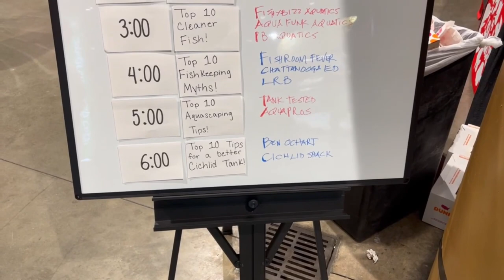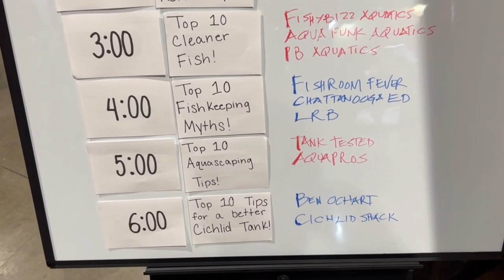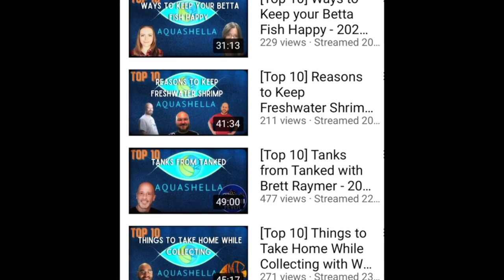Aquashella "The Best Part - The PEOPLE!" - with Your Favorite YouTubers Commenting on The Lacey Act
I've said it many times, the best part of Aquashella is the people. In this video, one of three parts, I share with you video footage of some of my favorite people at Aquashella, including some comments from people you'll recognize on the controversial Lacey Act and its potential impact on the fish keeping hobby.

Look for:
Rob from Flip Aquatics
Jason from Prime Time Aquatics
John from KG Tropicals
Zenzo Tazawa from the Aquarium Co-Op
Cory from the Aquarium Co-op
Brett from the TV program "Tanked"
Drew from FishyBizz Aquatics
Brandon The Blind Fish Keeper
Jerry of Jerry's Fish Tanks
and more!

Watch my "Under 20 Minutes" summary of Aquashella for a quick look at the event, and for part 2  "The Products/Vendors" and Part 3 "The Fish of Aquashella".

Thanks for tuning in and never forget to always be learning!  Share your comments below. If I can I'll reply.  Never forget - YOU ROCK!

It encourages YouTube to share the channel with other fish keepers like you and me.

Remember that fish keeping is truly a "fluid situation" and what works for one set-up might not work for another. Do plenty of research from several reliable sources before making any changes in your system and take everything you hear on YouTube with a big grain of salt, LOL!

Any qualified purchase, after using that link to get to Amazon, will provide the channel with a small percentage. You still get the best price on all goods, so it's a true win-win!
- Visit my TeeSpring store (listed under every one of my videos) and consider purchasing some channel merchandise.  The store offers coffee mugs, tees, hoodies and other cool stuff. All purchases pay the channel a small percentage.
Growing the channel is truly the best way to show support and I thank those of you who have done this.

Live Streaming
Join me and a great group of fish keepers on Saturday's at 11am Central (that's 9am Pacific / Noon Eastern) for The Cichlids & Coffee live stream.  It's a great hour of fish fun and gets into everything from setting up a tank, proper filtration, fish selection and everything in between. I hope to see you there.

A big shout-out to my channel sponsor THE CICHLID SHACK, a provider of top quality fish and fish keeping food and supplies. Visit the shack at thecichlidshack.com and use "shackattack10" for a 10% discount on all products (including food) and use "shackattack15" for a 15% discount on all fish purchases that total over $100.

Thank you to key vendors that have helped with my new fish room including:
Aquarium Co-Op, a top provider of both products and knowledge for all types of fish keepers.
Elite Cichlids, providing the best looking artificial plants available.
Sicce, a top quality manufacturer of aquarium pumps and filters.
Hygger, maker of a variety of aquarium products such as tanks, lights, pumps and heaters.
JC & P, providers of lights, rocks and other quality aquarium products.
Underwater Galleries, makers of the most beautiful ceramic caves available.
Xpertmatic, maker of good quality hang-inside filters and air pumps.

If you're looking for a very helpful, knowledgeable and supportive group, check out: Ben O'Cichlid on Facebook. Cichlid is in the name but all types of fish keepers are welcome. Be sure to answer all the join-in questions or the group moderators will not let you in. It's how we keep the trolls out.

Thank you for the on-going support and encouragement!